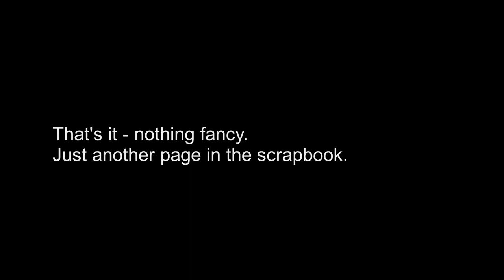Rivington-on-Phuket!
Patty wanted to show me a beautiful lake in Kathu, then we drove back home, via Kamala, Patong, Karon and Kata - more of those places another time. These things are not travelogue-style 'try this restaurant, rent this boat, go to this beach, etc" kind of thing - they're just pages in our scrapbook.
As it says at the end: That's it - nothing fancy!